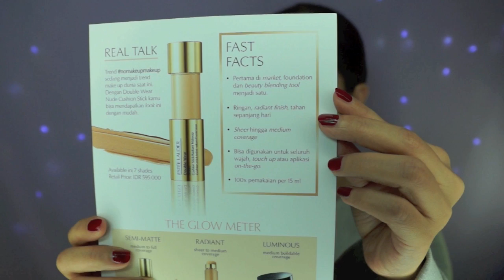REVIEW! Estee Lauder Nude Cushion Stick Foundation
Thank you everybody who entered! Don't worry if you didn't win this time.

Say hi to me on Instagram : henyharun